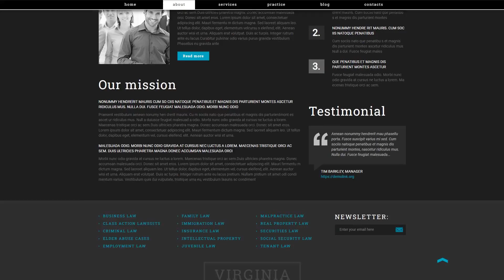Law Fir - 49007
Bootstrap is an open-source framework for website and programs design.
Due to the use of Bootstrap a website will adapt its content to any screen resolution. It's necessary for both SEO and website visitors.
Browse for more Bootstrap WordPress templates here
Responsive designs adjust to smaller and much bigger display screen sizes mechanically.
Responsive website design helps to enhance user experience and give you a whole access to the web page data from any device.
Find fresh Responsive WordPress templates here
Portfolio templates offer you an organic, often tiles-form layout. These designs are used to handle any kind of art form.
Properly-structured portfolio may contribute to sales and profit increase. Furthermore, it may attract more potential customers to your company.
Newest Portfolio WordPress design themes here
WPML is a function that makes it possible to make your internet site multilingual.
Making it possible to translate the site into different foreign languages WPML plugin lets you broaden the prospect database with foreign customers.
Find newest WPML ready WordPress design themes here
Search engine ready is a WordPress theme that helps to successfully crawl and index the website.
SEO ready web design makes sure that the website will be properly indexed and positioned higher by the search engine.
Find latest Search Engine Friendly WordPress design themes here
This is a feature that allows showcasing your works in a distinct area. An inspired creation, built to show the entire experience of a professional, to point out his skills.
Portfolio is the finest solution to to be artistic using the information about you and your business and easily catch the attention of your future valued clients.
Fresh Portfolio WordPress themes here
This is a 100 % free open-source WP toolkit which allows web developers to design web templates much faster and more correctly.
Cherry Framework 4 includes template configuration settings and post formats templates that add functionality to any website.
View latest Cherry Framework WP themes here
It is a extension for creating multilingual online sites based on WordPress. With WPML, you can actually translate web pages, blogposts, custom post types, a taxonomy, and menus.
WPML is an attribute which allows to make your web page multilingual.
Newest WPML ready WordPress themes here
That's a function which helps to fulfill most visitor and search engine needs and reach rating positions in the search.
With it, you are able to get numerous targeted customers to the site from search engines.
Find newest Search Engine Friendly WordPress themes here
This is the capability of the page layout to transform based on the width of the display.
Responsive design provides an improved UX for people who view a site on a mobile phone or a tablet, and in addition helps to improve rankings of a website in search engine results pages.
Find latest Responsive WP templates here
Bootstrap is actually a super well-liked framework, that makes the work with Web-page coding, Cascading stylesheet and also JS much less complicated. It was produced as the tool to build a responsive design, however